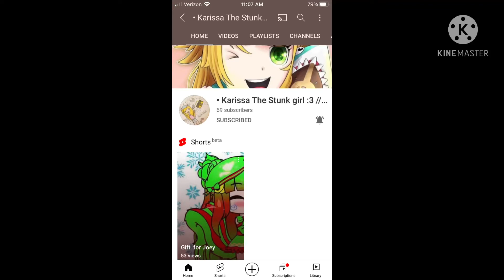Message for Karissa